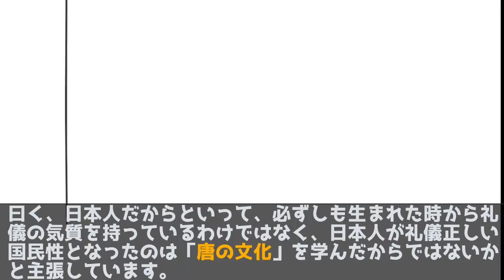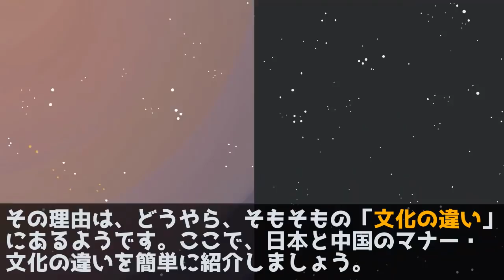【海外の反応】海外が衝撃！！日本人が居なくなった町が驚きの変貌ｗｗｗ隣国人「こんなはずじゃ・・・」世界がびっくり仰天ｗｗｗ「観光客として日本人ほどマナーの良い民族は無い」【圧倒的マナーの差】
【海外の反応】海外が衝撃！！日本人が居なくなった町が驚きの変貌ｗｗｗ隣国人「こんなはずじゃ・・・」世界がびっくり仰天ｗｗｗ「観光客として日本人ほどマナーの良い民族は無い」

お隣の国、ある街から日本人が消えた瞬間、街の様子が一変しました。
その理由を解説していきます。

■フリー素材